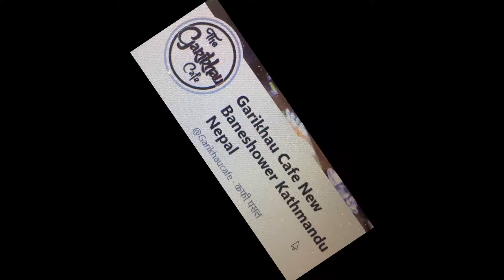वाउ.. कोदोको म:म | Ragi MoMo | Red Chilli pickle | (मडूवे के मोमोज) step by step In English / Nepal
वाउ.. कोदोको म:म | Ragi MoMo | Red Chilli pickle | (मडूवे के मोमोज) step by step In English / Nepal HD

अरु धेरै सजिलो र मिठो नेपाली परिकारहरुको लागि, तपाइको परिवार अनि साथी-भाईहरुसंग एक पटक भए पनि share गरेर मलाई Help गर्नुस ल ? हजुरहरुको हौसला र सहयोगको लागि धेरै धेरै धन्येबाद 🙏🙏🙏!! ❤️ ❤️

In the Ragi Chicken Momo Recipe I have show step by step process of making Ragi Chicken Momo. Momo is a type of South Asian dumpling; native to Tibet, Nepal, and the Sikkim, Assam and Darjeeling regions of India. It is similar to Chinese baozi and jiaozi, Mongolian buuz, Japanese gyoza and Korean mandu.
Momo Recipe, Ragi Chicken. Chicken Dim Sum, Veg Dim Sum, Veg Momo Recipe, चिकन मोमोस बनाने की सबसे आसान तरीका, Steamed Momo, Chicken Dumpling, Chicken Momo Recipe by KabitasKitchen

Serving- 3 to 4

Ingredients:
All purpose flour(ragi power)-1 cup
Chicken (boneless) - 200 gm(washed)
Salt to taste or 1 tsp

Note- यदि तपाईसंग पनि केहि अनौठो कला छ र तपाई नजिकका व्यक्ति कोहि त्यस्तो प्रतिभावान हुनुहुन्छ भने यस फेसबुक पेजमा म्यासेज गर्न सक्नुहुनेछ ।
यस च्यानलमा  अपलोड भएका हरेक अन्तबार्ता, रिपोर्ट  तथा  अन्य Video हरु कपि, Download गरी अन्य Channel मा upload गरेको पाइएमा प्रचालित कानुन बमोजिम कडा भन्दा कडा कारबाही गरिनेछ । Embedding to a website is allowed. Using of this video on other channels without prior permission will be strictly prohibited. (Embedding to the websites is allowed)